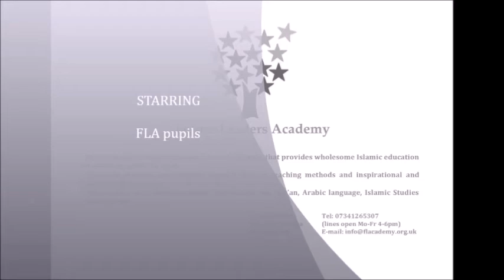Who Made the World - FLA book project :)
We are the Future Leaders Academy from Dundee, Scotland. This year we have worked very hard to illustrate a book for Muslim children. It is called „Who Made the World?“ and talks about our Creator. Please help us print this book and share it with the world! :)

STORY BEHIND OUR BOOK

We are an after school learning program based in Dundee that provides wholesome Islamic education for children aged 4-16 years. We provide an enriching learning environment through modern teaching methods and inspirational and motivational teachers. We do this by providing classes that teach holistic subjects that include the Qur’an, Arabic Language, Islamic Studies and Life Skills.
We would like to share something really special with you. We have great activities and events here at FLA, Alhamdulillah. This year – among other things – we illustrated a real book. It is called „Who Made the World?“ and tells us about our Creator.
Who made the world? Who made me? What is He like? Does He know everything? What does He give us and what does He want from us?
A total of 152 pages of pure pleasure, of which half are beautiful illustrations made by 83 little artists, 2 to 15 years old. MashaAllah!
Text and illustrations have been edited and compiled into a book file.
We even have mock-up pictures of how our book would look like.
It is ready tobe printed! Now we are learning about crowd funding and how

little + little= BIG  =˃ HUGE!!!

Help us print this amazing book and share it with the world!

You can help us by donating money to our printing fund.

Or by coming to our school - 34 Bellfield St, DD1 5HZ Dundee, Scotland

Barak Allahu Fikum! May Allah reward each and every one ofyou who help us, be it by donating or by making Dua for us.